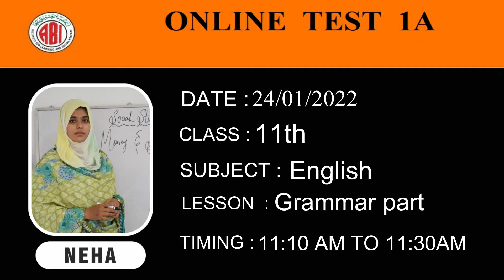24_01_2022_1st YEAR ENGLISH_Parts of Speech Test_ 11:10 TO 11:30